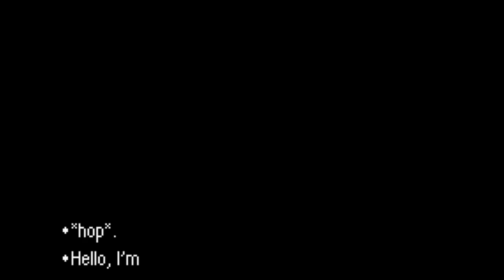Mother 3 Chapter 2 Part 5